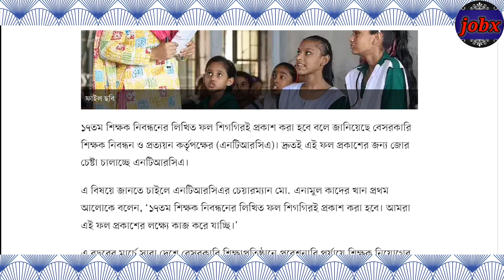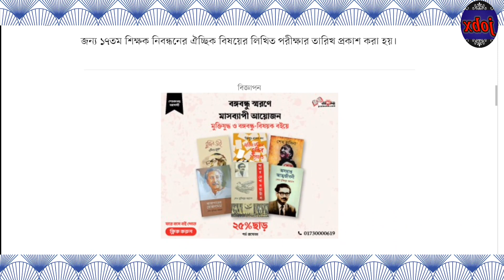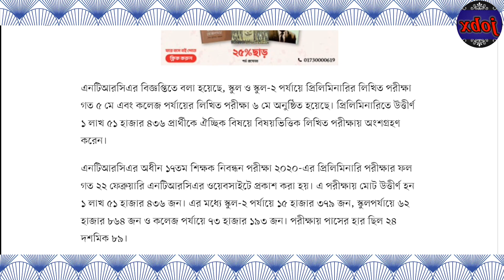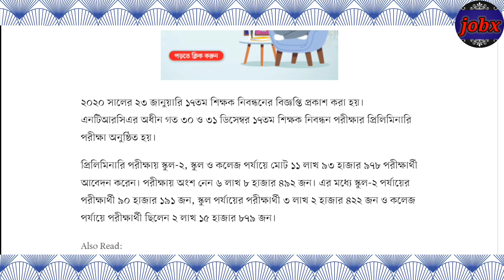১৭ তম শিক্ষক নিবন্ধনের লিখিত ফল শিগগিরই || 17th ntrca update news today || ntrca new update news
১৭ তম শিক্ষক নিবন্ধনের লিখিত ফল শিগগিরই || 17th ntrca update news today || ntrca new update news

17th ntrca update news today
ntrca new update news
ntrca gono biggopti 2022
ntrca niyog result 2022
ntrca update
ntrca news bd
ntrca 4th gono biggopti
NTRCA
ntrca গণবিজ্ঞপ্তি
ntrca result 2022
ntrca exam date
ntrca job circular
ntrca job news
১৭ তম শিক্ষক নিবন্ধনের লিখিত ফল শিগগিরই
বেসরকারি শিক্ষক নিবন্ধন
গণবিজ্ঞপ্তি ২০২৩
নিবন্ধনধারীদের জন্য অবাক করা তথ্য দিলো
গণবিজ্ঞপ্তি ২০২২
গণবিজ্ঞপ্তি
এনটিআরসিএ সর্বশেষ খবর
এনটিআরসিএ শিক্ষক
এনটিআরসিএ আদালতের রায়
এনটিআরসিএ চেয়ারম্যান
ইনডেক্সধারীদের নিয়োগ বিজ্ঞপ্তি
ইনডেক্সধারীদের নিয়োগ ফলাফল
নিবন্ধনধারীদের নিয়োগ ফলাফল